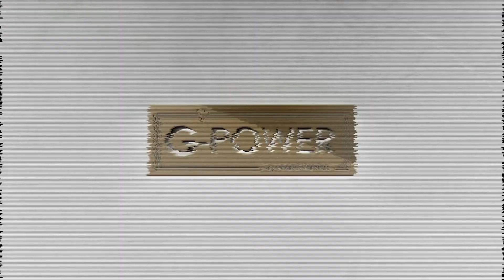PDC 2016 - Mircea Ecxarcu 3